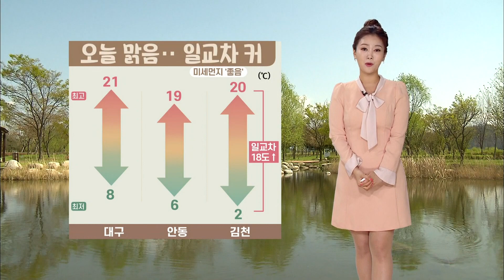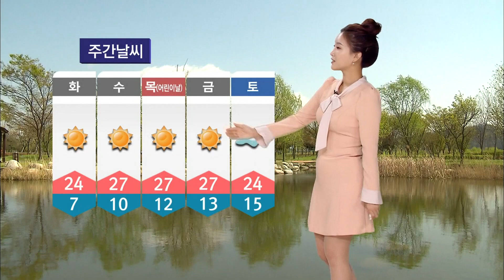대구·경북 오늘의 날씨 (22.05.02) | 대구MBC뉴스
오늘 대구와 경북은 대체로 맑은 가운데 일교차가 크겠습니다.
한편 오후에는 경북 동부를 중심으로는 소나기가 오는 곳이 있겠는데요.
자세한 날씨 유하경 기상캐스터입니다.